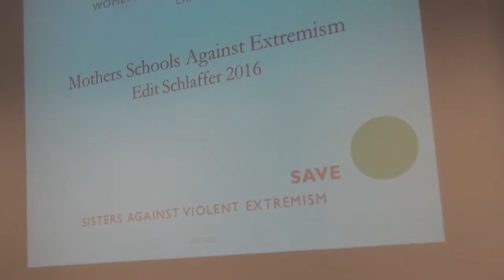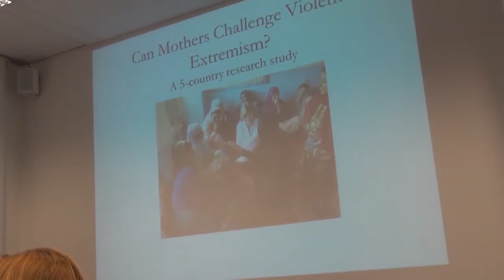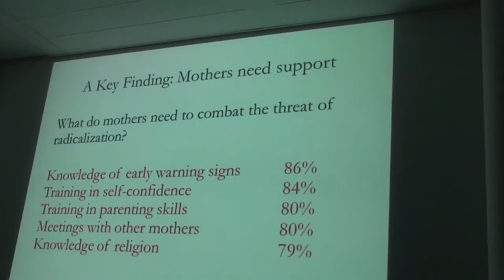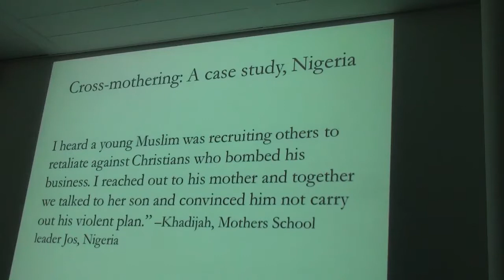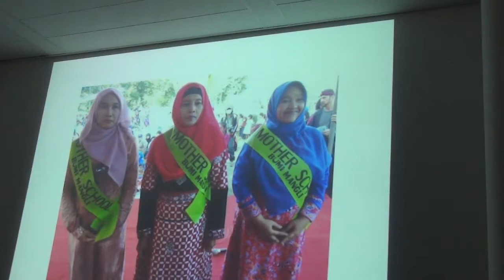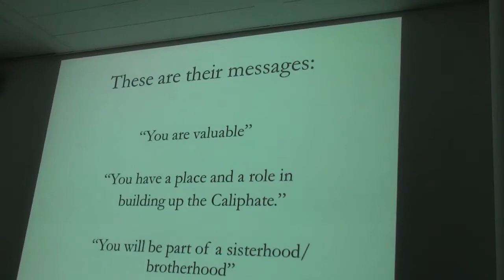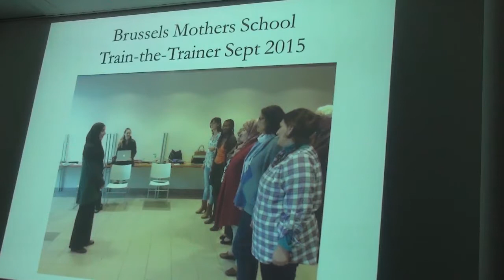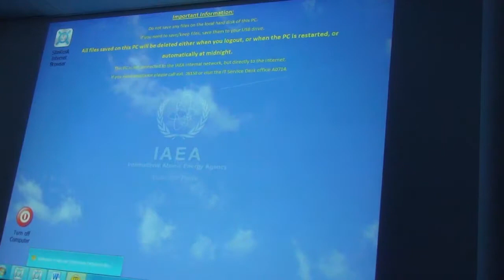2016 02 03 WiN Women Without Borders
Women  without Borders - Frauen ohne Grenzen, Dr Edit Schlaffer speaks to WiN IAEA